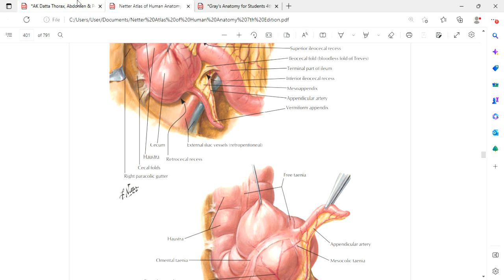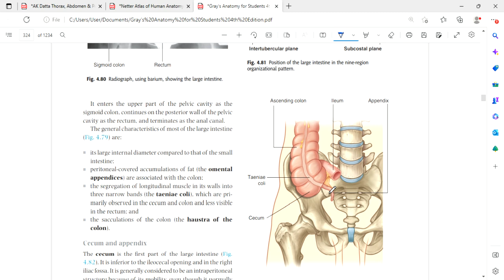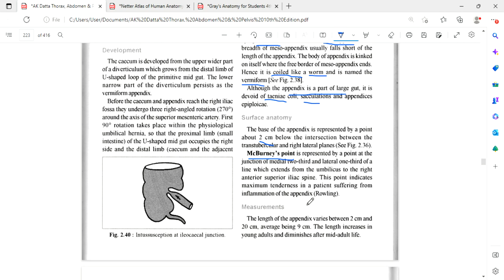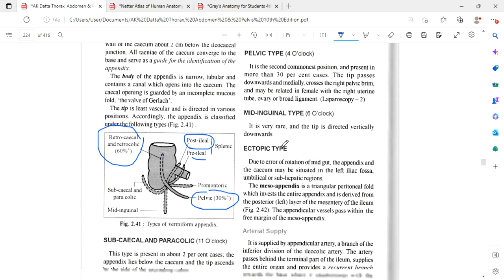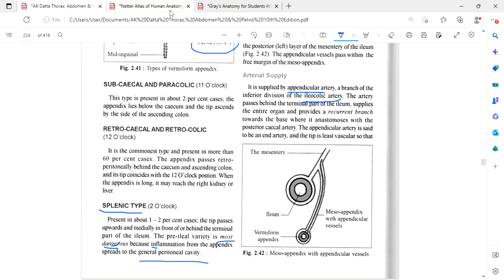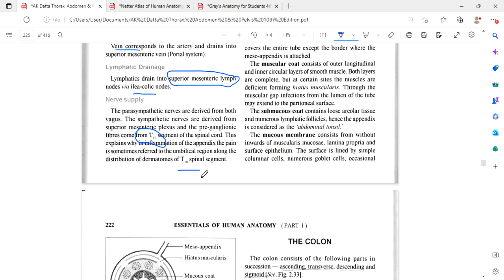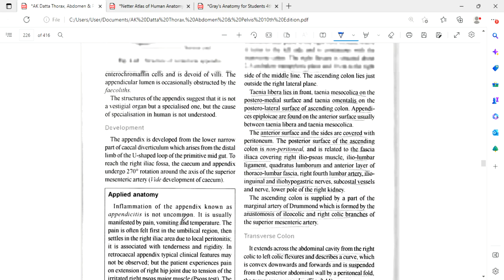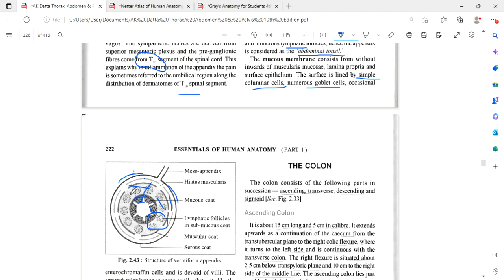Anatomy of Appendix in Bangla Lecture||Haque Medical School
Anatomy of Appendix in Bangla Lecture by Gray's anatomy,A.K Datta and Netter humen Anaromy from bangladesh .
Haque Medical School is one of the best medical youtube site in bangladesh.